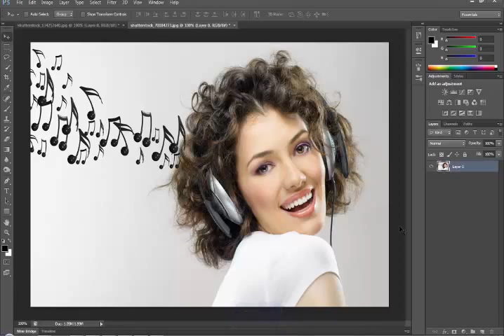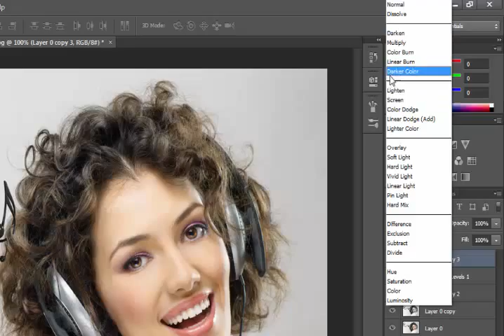Photoshop Tutorial: Photo To Colorizing Sketch With Photoshop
Learn how to Colorizing Sketch With Photoshop